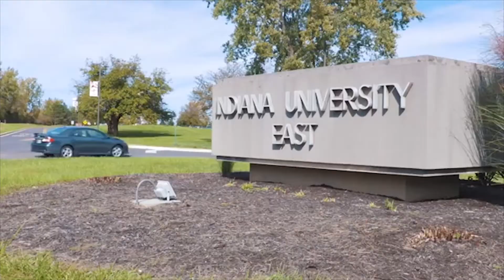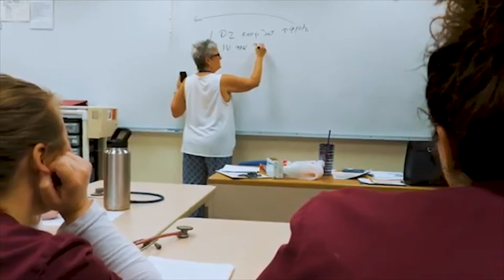Experience Argentina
Join us! Pavel & Direct Contact Dancers – Cooking and More! With Rafael Sanchez from RTV6 View our event on Amigos Richmond Latino Center Facebook Page.
Virtual Event Date: May 8th, 2020 @ 7 pm on our Facebook